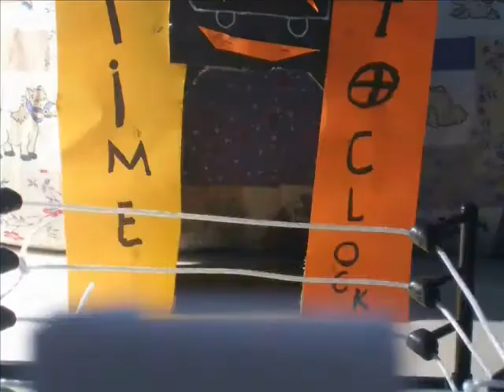EWW Time to Clock part 2 of 2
Welcome to the first pay-per-view Time to Clock!